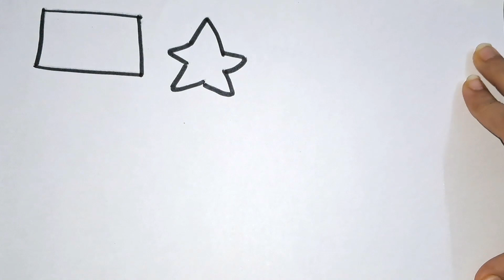Learn new shapes, 2d shapes for kids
Shapes Names and Color names for kids,2d shapes, fun with shapes
Learn Shapes,colors,2d shapes drawing ,shapes train coloring for kids, how to draw shapes
Best video to learn shapes and colors
Learn Shapes,Colors,Educational video for Kids , 2d shapes drawing,  Preschool Learning for toddlers pt